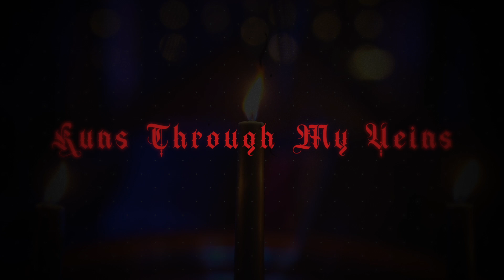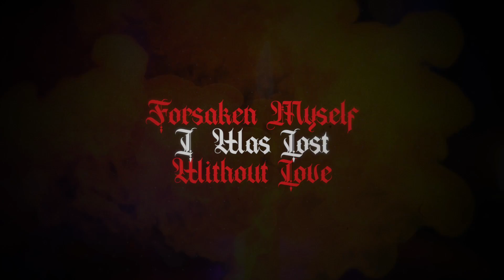LEONA LOGAN - "Knight Of My Dark Soul" (OFFICIAL VISUALIZER)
Knights!

I am so excited to bring this brand new song!

It's called "The Knight Of My Dark Soul".  It's the first release of our soon to be recorded full length album.

It has a double entendre meaning to it, I wonder if you can guess what it is!

More to come, my loves!

Find us on your favorite music spot!

Find me on your favorite music spot

💋 Amazon Music